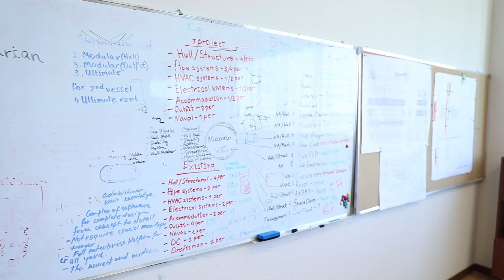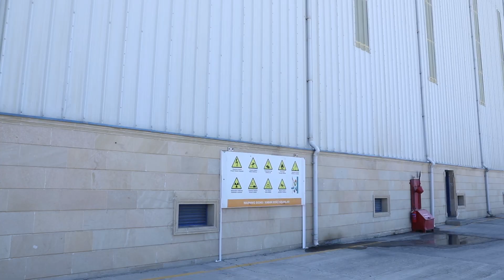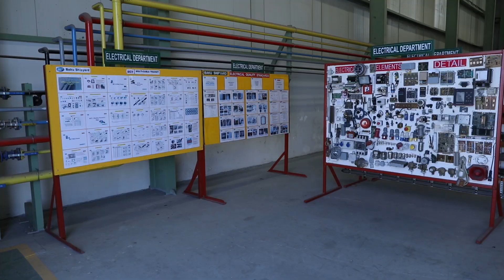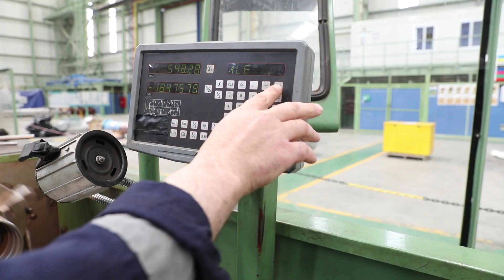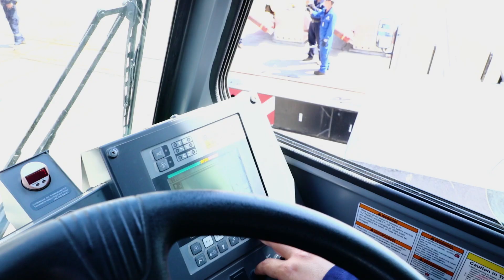Baku Shipyard LLC are serving the marine and offshore industry with the highest quality standards.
Baku Shipyard’s infrastructure offers comprehensive workshop facilities, including steel production, piping, mechanical, electrical, carpentry workshops, painting/blasting chambers, and rigging services, for undertaking all types of New build and Repair projects.